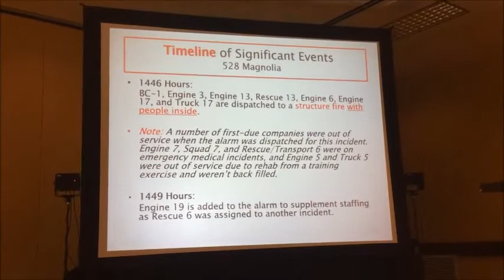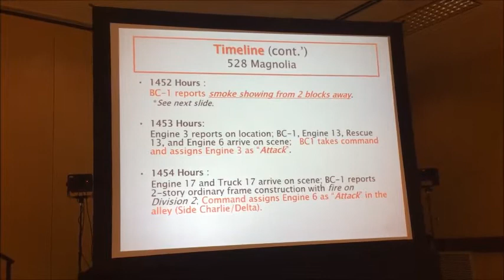FDIC Int'l 2018: Mike Benadum Presents "Double Line-of-Duty Deaths: Lessons Learned" 1/2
On January 24, 2016, the Toledo (OH) Fire Rescue Department (TFRD) suffered not just one but two line-of-duty deaths (LODDs) when its members Stephen Machcinski and James Dickman perished after the apartment in which they were working flashed over. The fire was later ruled as arson and, as a result, building owner Ray Abou-Arab was sentenced to 20 years in prison for aggravated murder.

This horrific incident formed the basis of TFRD Captain Mike Bendaum's presentation "Double Line-of-Duty Deaths: Lessons Learned" at FDIC International 2018 on Tuesday, April 24.

In this segment, Benadum offers this timeline of the initial response up through to the initial size-up of the incident.